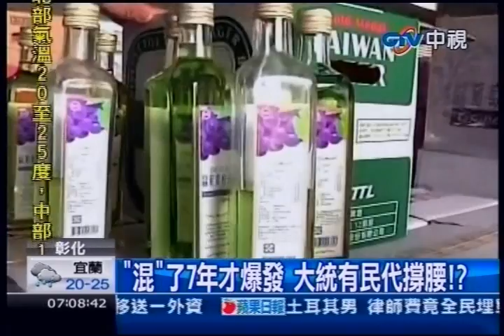中視新聞》黑心油流校園！ 全台123校營養午餐堪慮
內容轉載自《中時電子報》：
中視新聞》大統長基黑心油品風暴，負責人高振利終於向檢方坦承，連沙拉油都加了棉籽油！清查發現全台共123間國中小學都使了大統油品，緊急全面禁用。另外還傳出，竟是因為有民代關說，大統才能混油長達七年,至今才爆發。為了嚴防脫產，檢方已經將大統負責人高振利列為詐欺被告，扣押銀行帳戶，個人及大統名下二十九筆土地、房屋，粗估被扣押的總資產超過三十億。